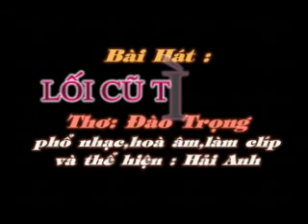LOI CU TIM EM - Tho DAO TRONG - Pho nhac HAI ANH.wmv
LỐI CŨ TÌM EM
Thơ:  ĐÀO TRỌNG

Đường xưa lối cũ còn đây
Người đi phương ấy chân mây cuối trời
Tôi và em ở hai nơi
Lòng riêng thăm thẳm cứ vời vợi xa

Đợi em đến tận chiều tà
Tôi ra ngã bảy ngã ba tôi tìm
Biết là tăm cá bóng chim
Người đi duyên phận nổi chìm ra sao

Sông xưa bến cũ xôn xao
Đôi bờ trong đục bến nào em sang
Tôi về tát cạn giếng làng
Tìm không thấy bóng trăng vàng ngày xưa

Hỏi trời , trời chẳng có thưa
Bóng tôi nhòe giữa cơn mưa...Thu chiều